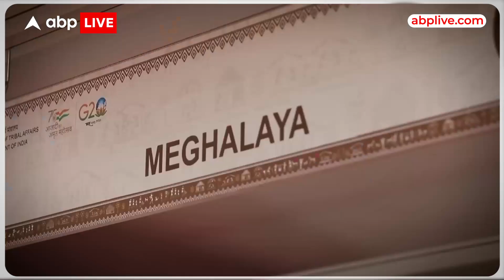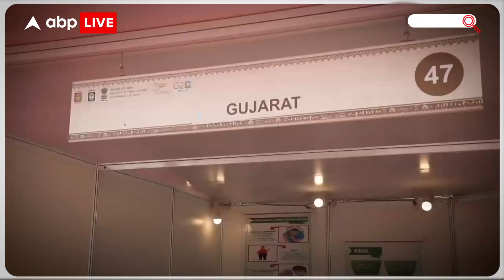PM Modi ने मेजर ध्यानचंद नेशनल स्टेडियम में किया "आदि महोत्सव" का उद्घाटन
News: News: प्रधानमंत्री नरेंद्र मोदी ने आज (16 फरवरी) मेजर ध्यानचंद नेशनल स्टेडियम में "आदि महोत्सव" का उद्घाटन किया. इस दौरान पीएम मोदी ने कहा, आप सभी को 'आदि महोत्सव' की हार्दिक शुभकामनाएं. ऐसा लग रहा है कि जैसे भारत की अनेकता और भव्यता आज एक साथ खड़ी हो गई हैं. यह भारत के उस अनंत आकाश की तरह है, जिसमें उसकी विविधताएं इंद्रधनुष की तरह उभर कर सामने आ जाती हैं. यह अनंत विवधिताएं हमें एक भारत - श्रेष्ठ भारत के सूत्र में पिरोती हैं. प्रधानमंत्री ने कहा, जब विविधताओं को 'एक भारत, श्रेष्ठ भारत' के धागे में पिरोया जाता है तो भारत की भव्यता दुनिया के सामने उभरती है. यह आदि महोत्सव इसी भावना का प्रतीक है.